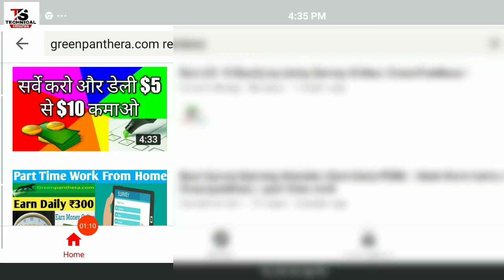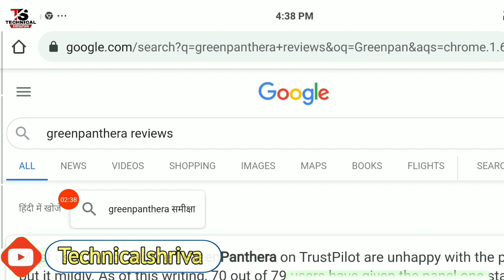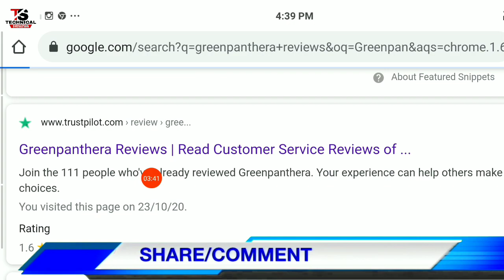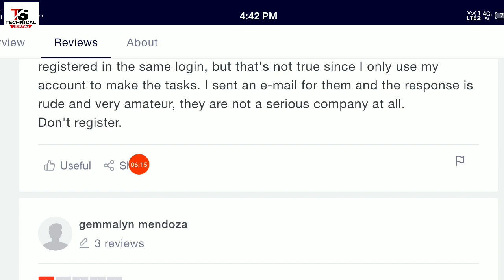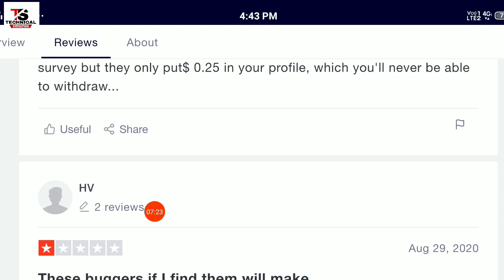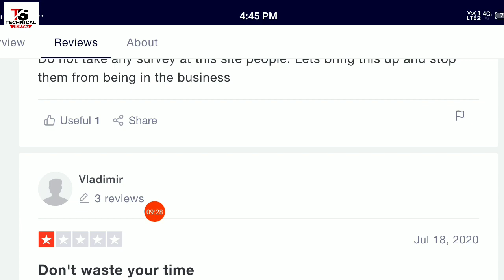Earn $300 ? | Greenpanthera.com Legit or Not | Greenpanthera.com review 2020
Appen yukon Exam And  Lionbridge pass 101% | lionbridge exam | Appen Exam

Original Boya By M1 Mic

𝐝𝐨𝐬𝐭𝐨𝐧 𝐌𝐚𝐢𝐧 𝐮𝐦𝐦𝐢𝐝 𝐊𝐚𝐫𝐭𝐚 𝐇𝐮𝐧 𝐊𝐢 𝐚𝐚𝐩𝐤𝐨 𝐲𝐚𝐡 𝐯𝐢𝐝𝐞𝐨 𝐛𝐚𝐡𝐮𝐭 𝐀𝐜𝐡𝐜𝐡𝐚 𝐋𝐚𝐠𝐚 𝐇𝐨𝐠𝐚 𝐲𝐚𝐝𝐢 𝐚𝐚𝐩𝐤𝐨 𝐯𝐢𝐝𝐞𝐨 𝐀𝐜𝐡𝐜𝐡𝐚 𝐋𝐚𝐠𝐚 𝐇𝐚𝐢 𝐓𝐨𝐡 𝐯𝐢𝐝𝐞𝐨 𝐤𝐨 𝐞𝐤 𝐥𝐢𝐤𝐞 𝐊𝐢𝐣𝐢𝐲𝐞 𝐚𝐮𝐫  𝐜𝐡𝐚𝐧𝐧𝐞𝐥 𝐤𝐨 𝐬𝐮𝐛𝐬𝐜𝐫𝐢𝐛𝐞 𝐉𝐚𝐫𝐮𝐫 𝐊𝐚𝐫 𝐋𝐢𝐣𝐢𝐲𝐞 𝐭𝐡𝐚𝐧𝐤 𝐲𝐨𝐮😍😍

My Mic
My Camera
My Laptop
My Tripod

Good Income Work from home | Part time job | Survey jobs

TECH AND SUPPORT NOTE: THIS VIDEO IS ONLY FOR EDUCATIONAL AND INFORMATIONAL PURPOSES. I Nitin shrivastava from Technicalshrivastava youtube channel can't guarantee that you will make money from this or any of my video. Copyright Disclaimer Under Section 107 of the Copyright Act 1976, allowance is made for 'Fair Use' for purposes such as criticism, comment, news reporting, teaching, scholarship, and research, Fair use is a permitted by cop

Regards
Nitin shrivastava

Solve This Queries:-
greenpanthera survey
green panthera
greenpanthera
green panthera payment proof
green panthera review
Earn $300 ?
Greenpanthera.com Legit or Not
Greenpanthera.com review 2020
online fake survey sites
fake earning site
online data entry froud